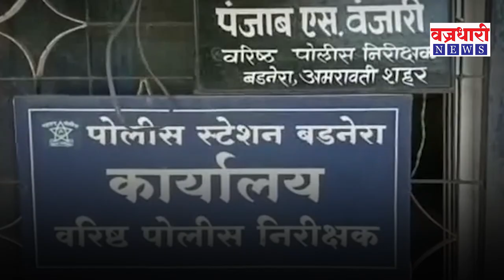कोरोना संशयीत युवतीच्या गुप्तांगातून घेतला स्वँब ।। वज्रधारी न्यूज ।।